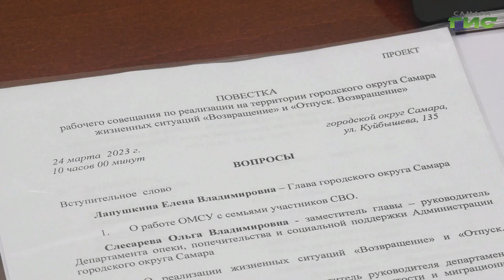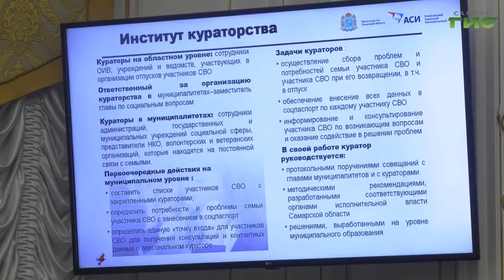В Самаре обсудили меры поддержки военнослужащих, вернувшихся из зоны СВО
Помощь в оформлении льгот, комплексное лечение, реабилитация и решение бытовых нужд. В Самарской области разработали план по возвращению мобилизованных из зоны СВО. Его реализацию обсудили на межведомственном совещании под руководством главы Самары Елены Лапушкиной. Подробности в сюжете Виктории Шарой.